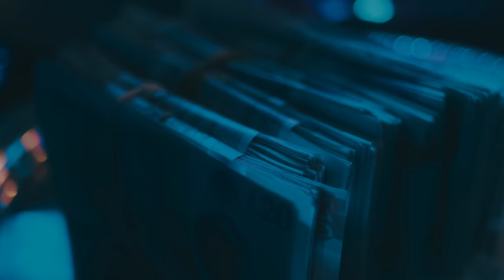Unknown T - Wonderland ft. M Huncho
Unknown T ft M Huncho- Wonderland

Video Directed by Suave